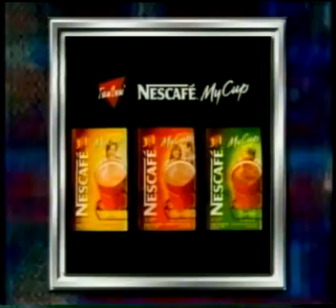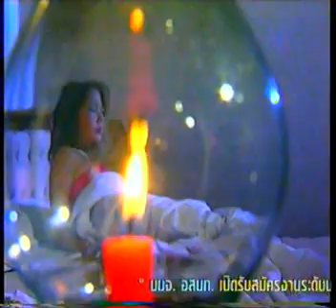พี่น้อง 2 เลือด Ep 10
ละคร "พี่น้อง2เลือด" ออกอากาศทุกวัน เสาร์-อาทิตย์ เวลา 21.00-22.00 น.
ทางโมเดิร์นไนน์ เริ่มออกอากาศตอนแรกวันเสาร์ที่ 12 กุมภาพันธ์ 2548
นำแสดงโดย บีม-กวี ตันจรารักษ์ แดน-วรเวช ดานุวงศ์
โดนัท-มนัสนันท์ พันเลิศวงศ์สกุล และแน็ท-เอวิตรา ศิระศาสตร์